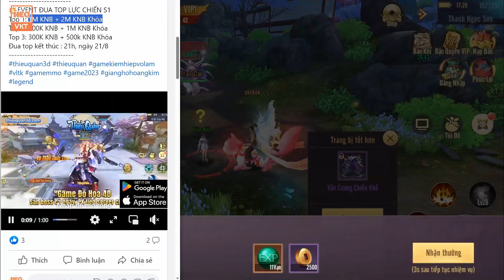GAME 3840: THIẾU QUÂN 3D OPEN S1 – 11H 15/8 (Android,IOS) | Free Vip7 - EXP - KNBK - Xu Web [HEOVKT]